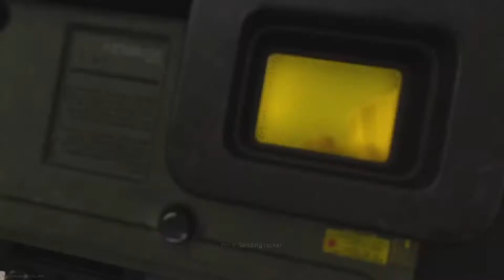Plunder Best & Funny Moments "Episode 2"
Hey guys welcome back to the channel and also another plunder video, i hope you guys enjoyed this video if so then be sure to smash that like button, feel free to comment and don't forget to subscribe for more but until next time guys take care and i'll see you in the next video